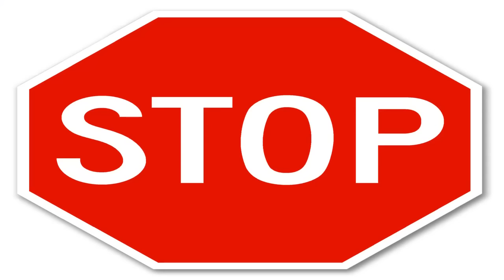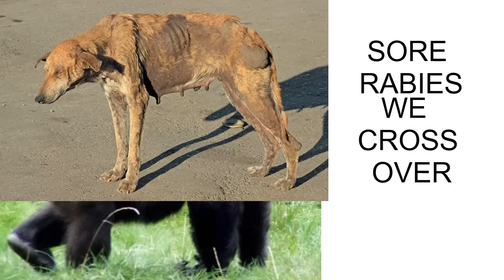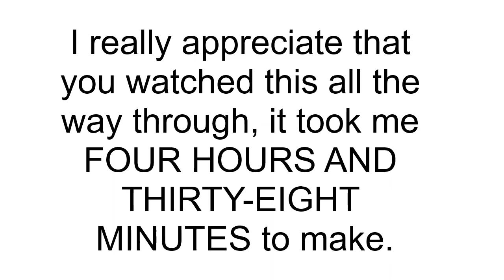Soviet Union Anthem - MISHEARD LYRICS